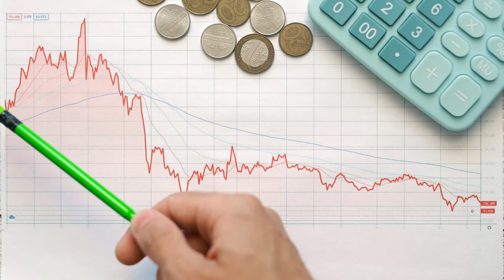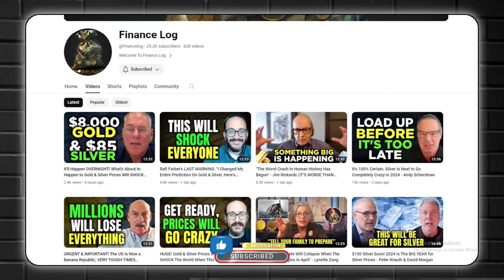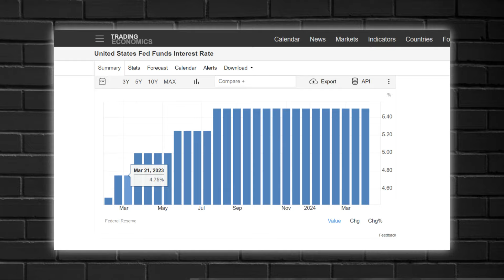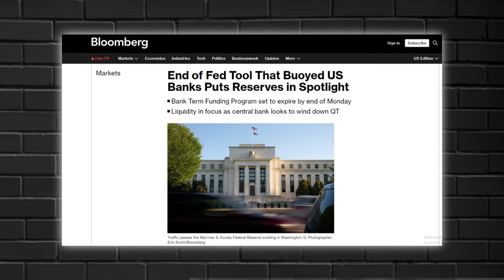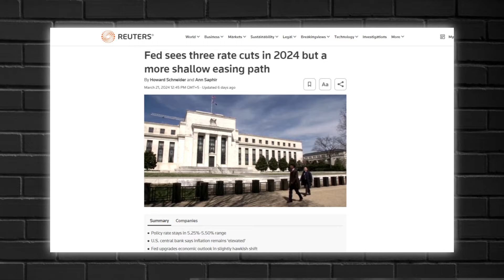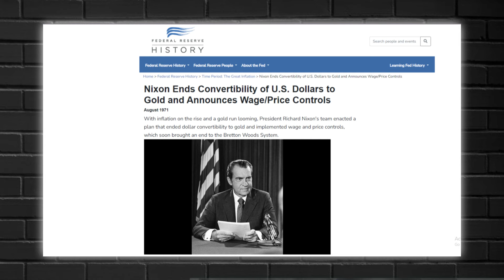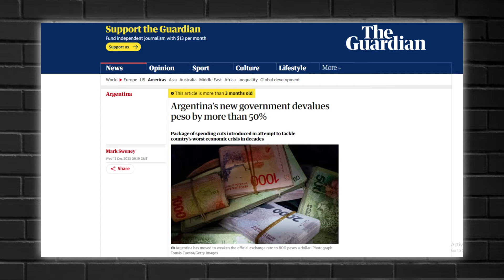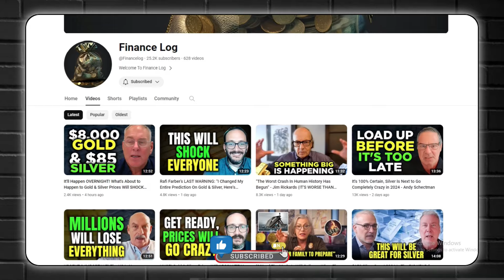"100% CERTAINTY! Gold & Silver Will Make You A Millionaire When This Begins... - Rafi Farber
Endgame investor Rafi Farber believes we are in the final phase of the global financial system and very close to a collapse that will wipe away hundreds of billions of dollars and devastate investors all around the world. During a recent interview with Liberty and Finance, Farber explains that the US economy still seems resilient and strong despite the massive national debt because being the issuer of the world’s reserve currency allows you to ship off your inflation to countries with weaker currencies. But this can only happen for a short period, and if nothing is done to address the situation, things can and will quickly get out of hand.

Unfortunately, decision-makers in the United States have the erroneous view that the economy is strong and will stay strong for as long as money can be printed out of thin air and challengers brutally squashed. This is why nothing is being done to address the debt issue. In fact, it’s only getting larger. According to data from the US Treasury Department, the US government currently makes about 12.2 billion dollars but spends 17.7 billion dollars daily. If we continue at this rate, the 5.5 billion dollar daily deficit will grow to 2 trillion dollars in a year. This is why Rafi is certain that the US is heading toward hyperinflation, a period when the dollar will become completely worthless because of the constant debasement caused by the US government spending way more than it makes.